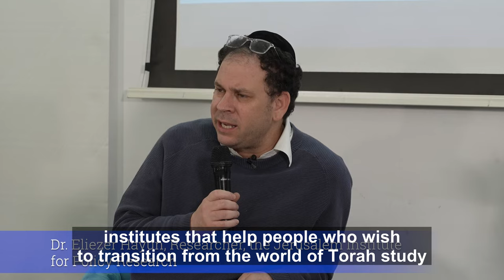Rabbi David Leibel | Ultra-Orthodox Role in Israeli Society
Rabbi David Leibel (70) is an ultra-Orthodox leader who has established a network of Kollels, known today as "Achvat Torah" and consisting of 90 communities and Kollels in Israel and around the world. He is the most dominant figure in the community of working ultra-Orthodox.
His perspective is one that recognizes that changing realities and public needs of Haredi society outside the confines of the Yeshiva. He has dedicated his life to legitimizing a Haredi way of life that combines work and religious studies as one that ought to be chosen a-priori, for the purpose of self-realization.
In recent years, he has sought to realize this cause through multiple initiatives that encourage Torah studies alongside work. He encourages a broad education within the public-Haredi education and over the course of the last year has established a high-yeshiva that integrates religious Torah studies alongside an academic degree.

Here is discusses the role of the ultra-Orthodox community as an integral part of Israeli society with Dr. Eliezer Hayun, in a joint conference hosted by the Jerusalem Institute for Policy Research and the Israel Democracy Institute.